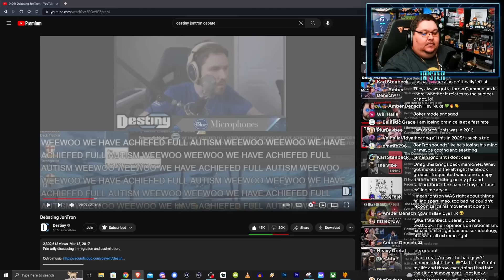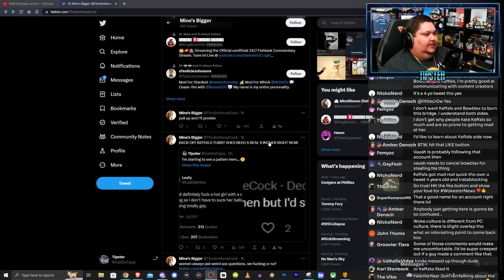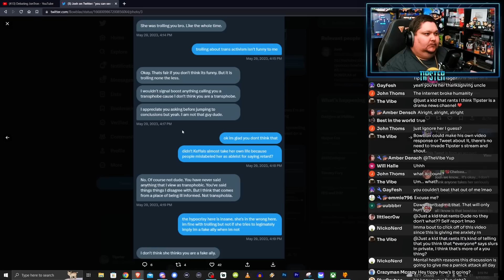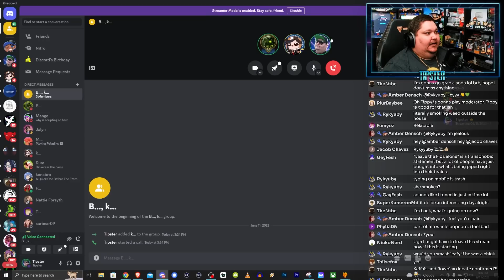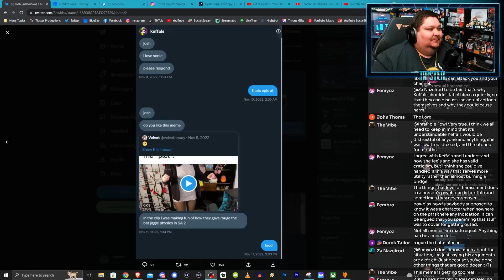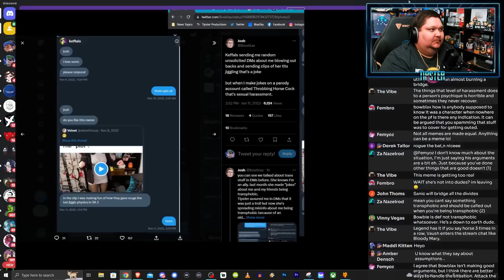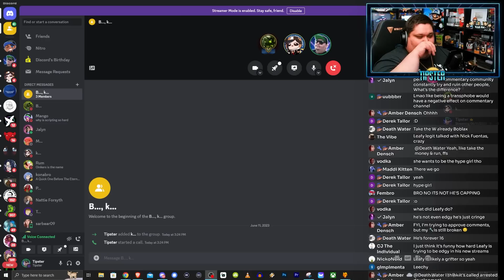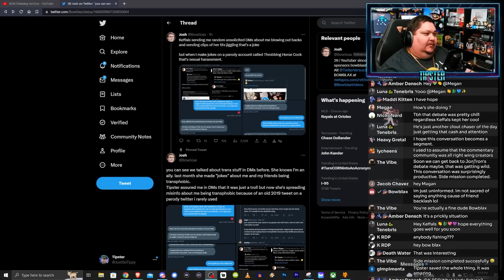A Twitter Feud turns into an INSANE argument (feat. Keffals and Bowblax) | Tipster